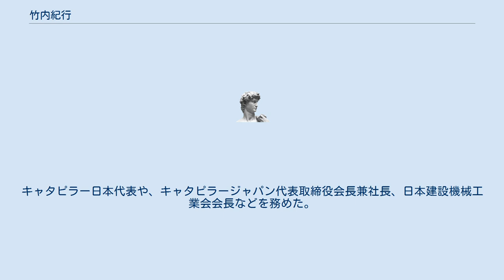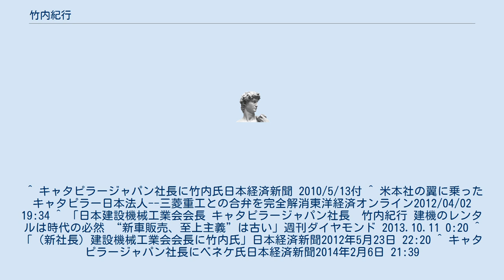竹内紀行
竹内 紀行（たけうち のりゆき）は、日本の実業家。
キャタピラー日本代表や、キャタピラージャパン代表取締役会長兼社長、日本建設機械工業会会長などを務めた。
 鳥取県出身。
1976年一橋大学社会学部卒業、三菱重工業入社。
1987年新キャタピラー三菱入社。
2006年新キャタピラー三菱執行役員経営企画室長。
2009年キャタピラージャパン相模事業所長。
2010年キャタピラージャパン代表取締役社長。
 2012年キャタピラー日本代表のカントリーマネージャー及びキャタピラージャパン代表取締役会長兼社長に就任。
同年から日本建設機械工業会会長を務め、グローバル化への対応などにあたった。
2014年キャタピラージャパン代表取締役会長。
 ^ キャタピラージャパン社長に竹内氏日本経済新聞 2010/5/13付 ^ 米本社の翼に乗ったキャタピラー日本法人--三菱重工との合弁を完全解消東洋経済オンライン2012/04/02 19:34 ^ 「日本建設機械工業会会長 キャタピラージャパン社長　竹内紀行 建機のレンタルは時代の必然 “新車販売、至上主義”は古い」週刊ダイヤモンド 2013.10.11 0:20 ^ 「（新社長）建設機械工業会会長に竹内氏」日本経済新聞2012年5月23日 22:20 ^ キャタピラージャパン社長にベネケ氏日本経済新聞2014年2月6日 21:39